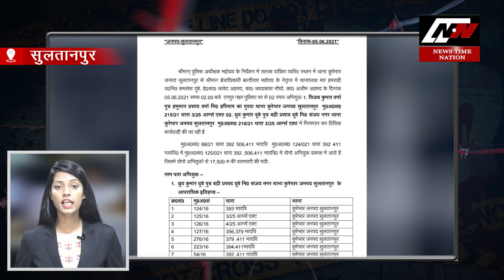SultanPur: सुल्तानपुर में नामचीन व्यापारी के पत्नी ने की खुदकुशी | News Time Nation